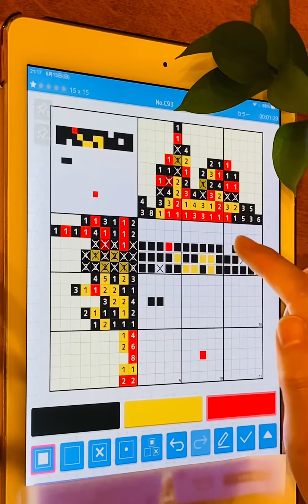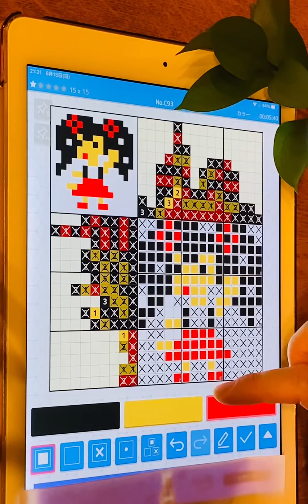♪17 [can't stop solving puzzles]✳︎nonogram color ver.✳︎[パズルがやめられない]✳︎カラーノノグラム編✳︎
This is a video of solving a simple  nonogram.
簡単なノノグラムをひたすら解く動画です。

color version
カラー版

There are other videos of solving puzzles with my fingers.
他にもパズルを指で解く動画あります。